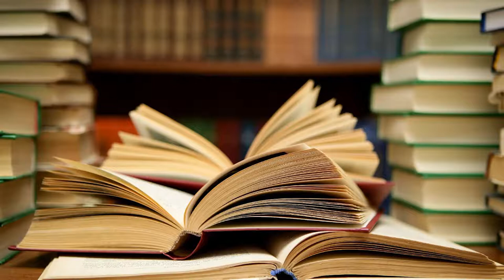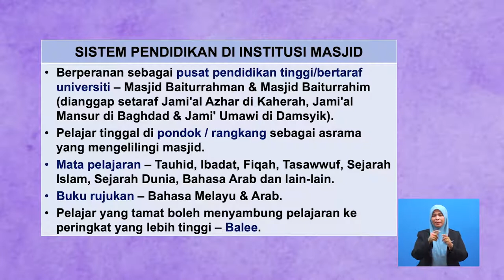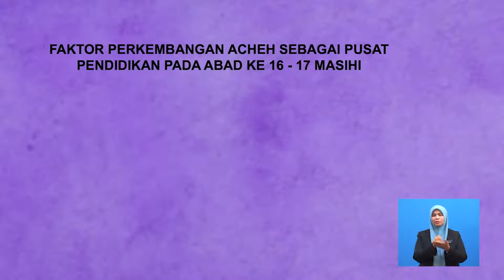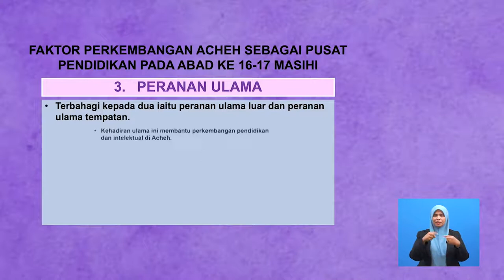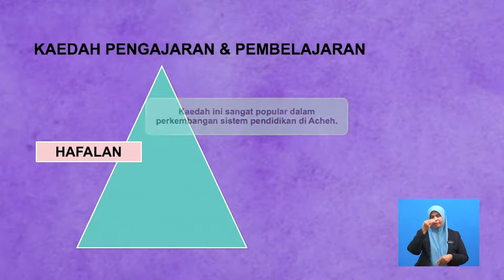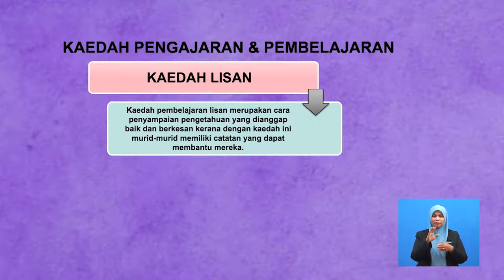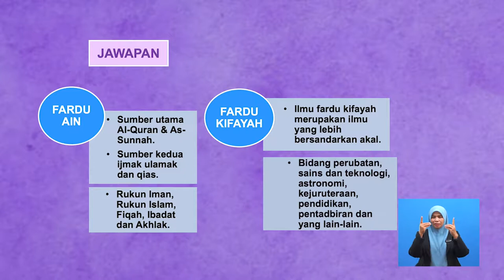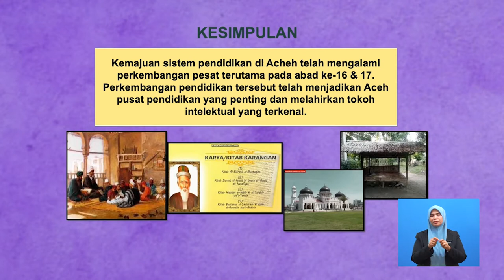Tingkatan 6 | Sejarah | Perkembangan Sistem Pendidikan Di Acheh Pada Adab 16 & 17 | R627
Rancangan ini  menghuraikan perkembangan sistem pendidikan di Acheh pada abad ke-16 hingga 17 masihi. Bentuk pendidikan dan kaedah yang sistematik dan terancang.